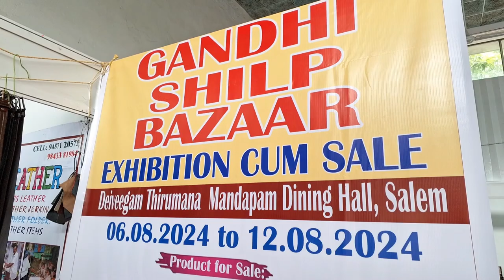சேலத்தில் தேசிய கைத்தறி தினம்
கைவினைக் கலைஞர்களுக்கு அகில இந்திய சந்தை வாய்ப்பை ஏற்படுத்தித் தரும் மத்திய அரசு - தேசிய கைத்தறி தினம் குறித்த செய்தித் தொகுப்பைக் காணலாம்